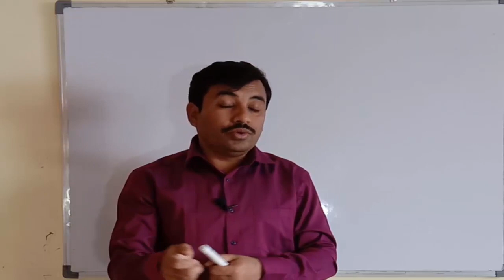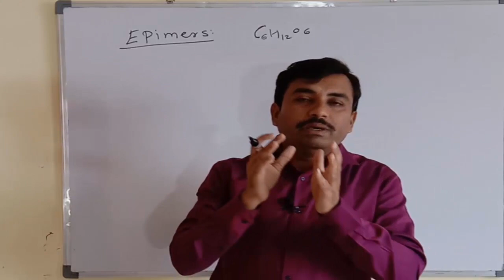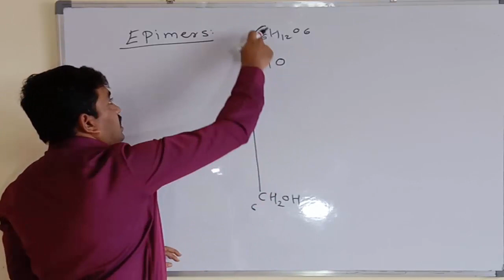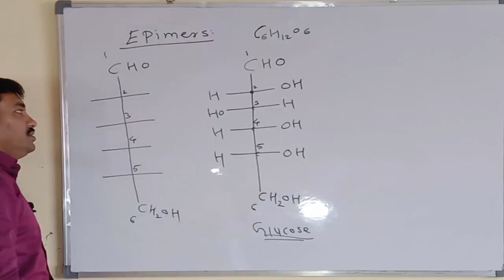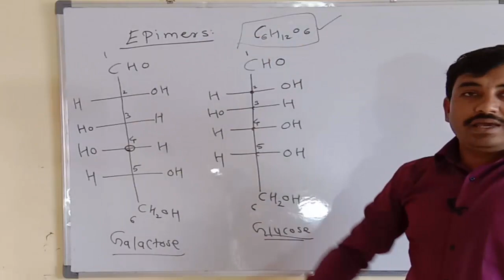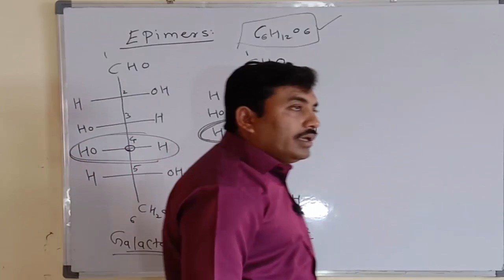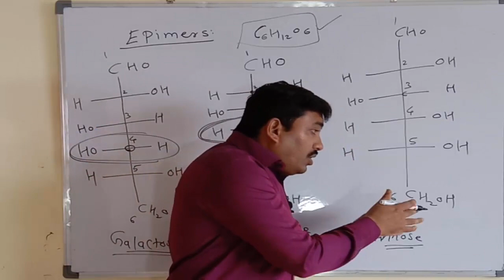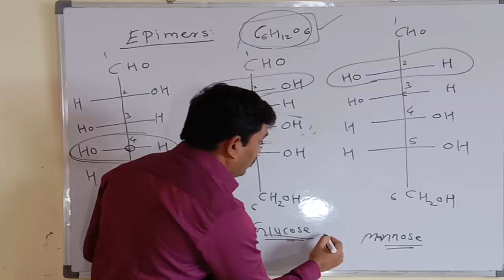Epimers|organic chemistry|prof Maheshkumar Jadhav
To crack IIT-JEE, NEET, CET, SET, NET and other competitive exams learn chemistry easily with prof. Maheshkumar Jadhav.
                            (M.Sc.B.Ed.SET)
                              Ex. faculty JNV
Two Diastereomers differ in stereochemistry  only at one carbon is called epimers.
eg. Glucose and galactose are epimers at C4  carbon atom.
Glucose and mannose are epimers at C2 carbon atom.
Learn Chemistry easily for IIT - JEE ,NEET, SET with prof Maheshkumar Jadhav.